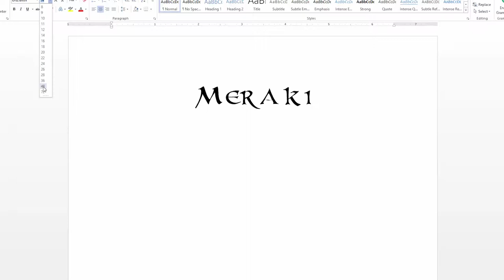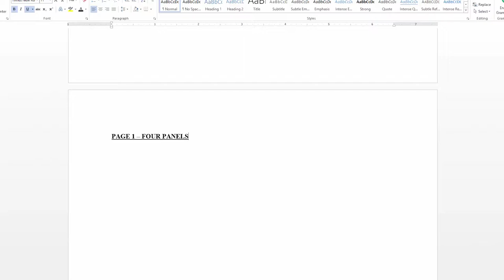Making A Comic Book - MERAKI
MERAKI | Greek God  & Gay Heroes! -A lead Lesbian Comic Book Series

Behind the scenes look at the making of MERAKI comic book series.